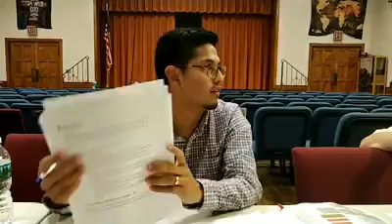Bible Study, 8-7-18, James 5:7-11, Benito Contreras